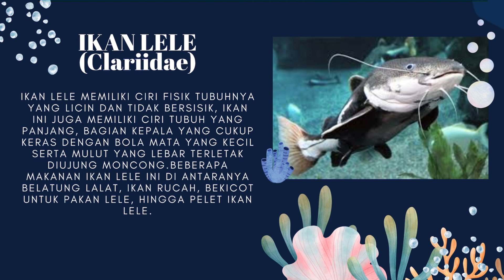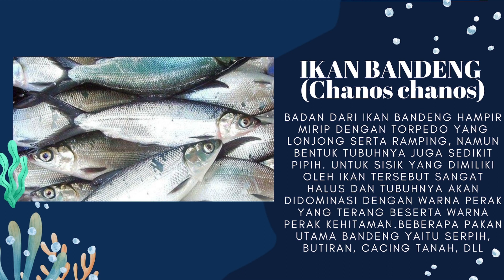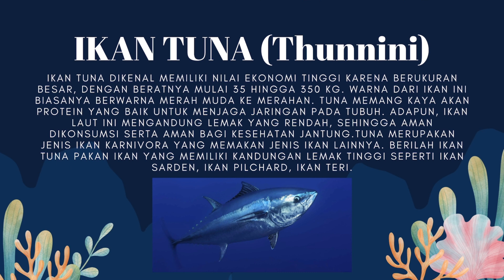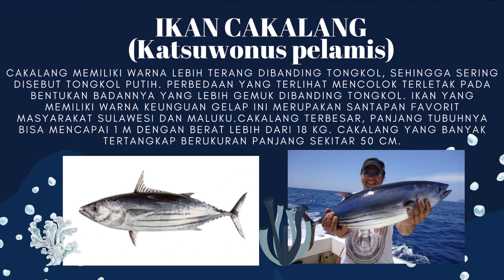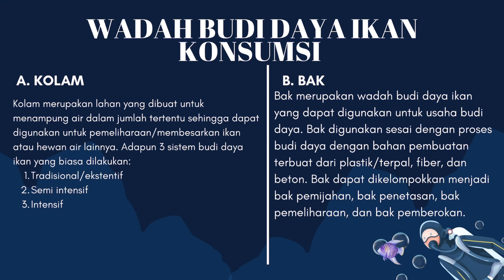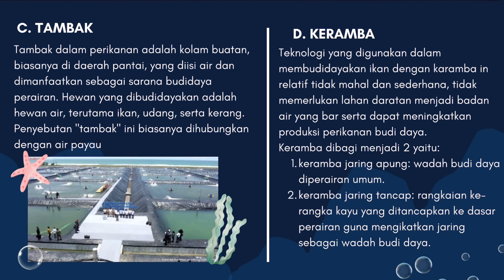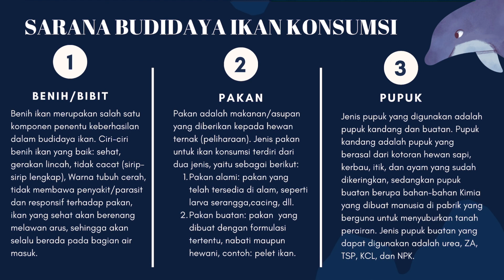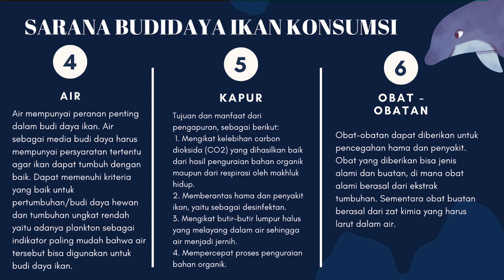presentasi kliping Prakarya (Cyrilla Hollie M.H./7/9A)